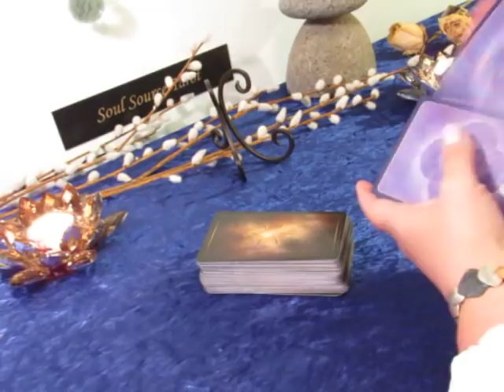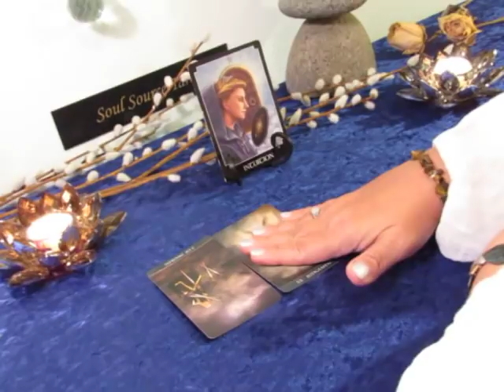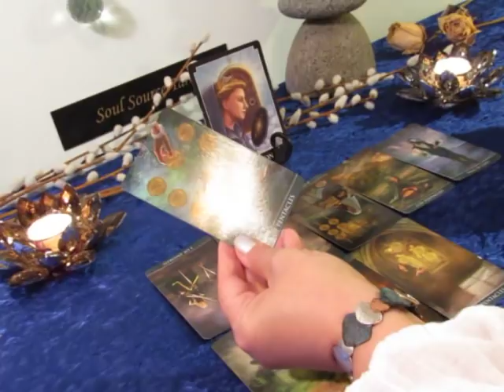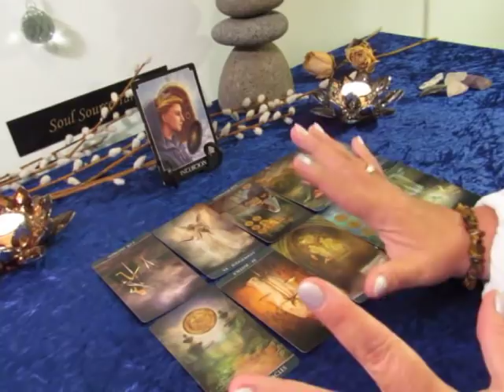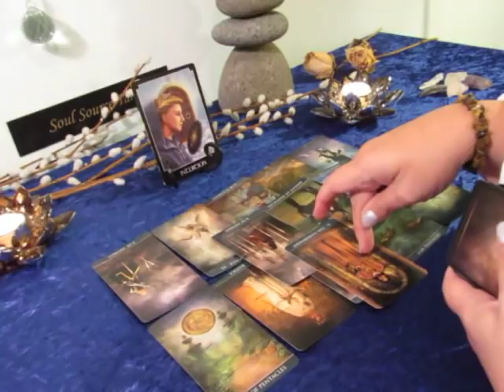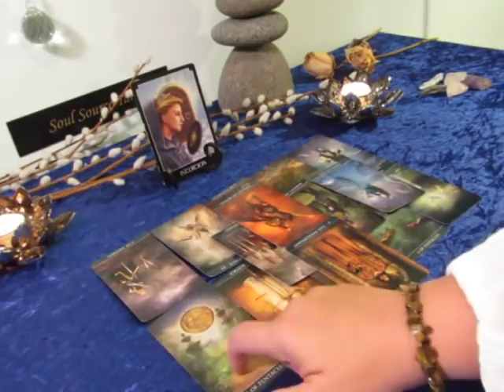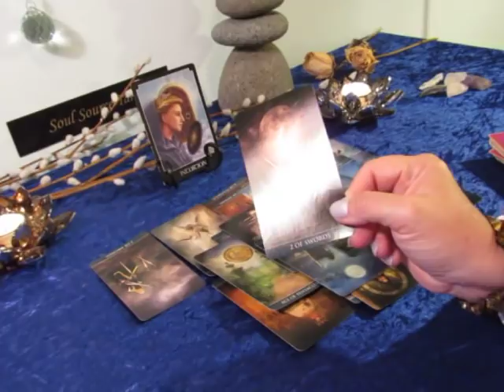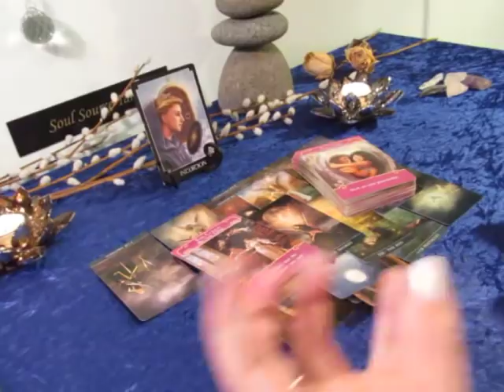The Daily Vibe~Big Opportunity, This Could be The One~March 14 Daily Tarot Reading